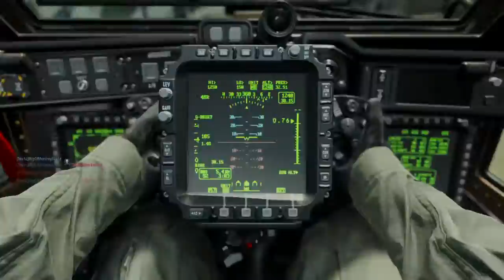TDM-HC GUNSHIP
My favorite Killstreak selection!